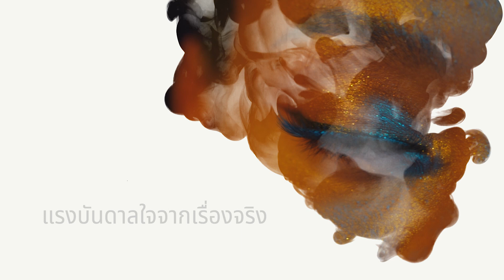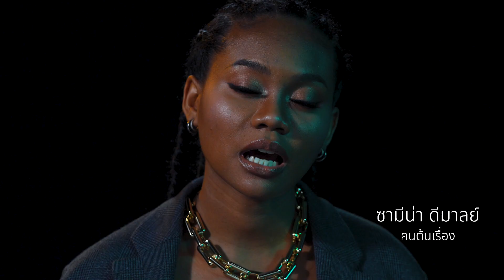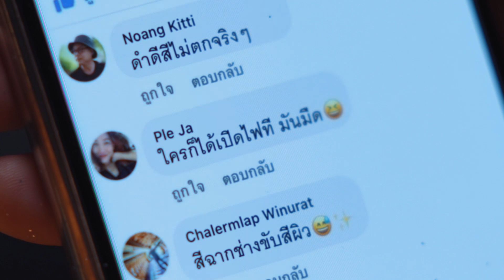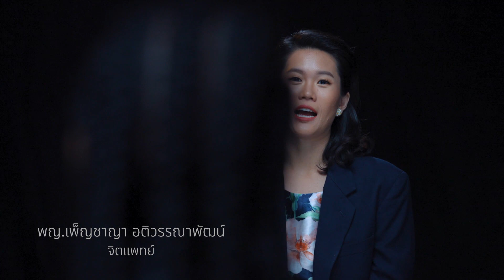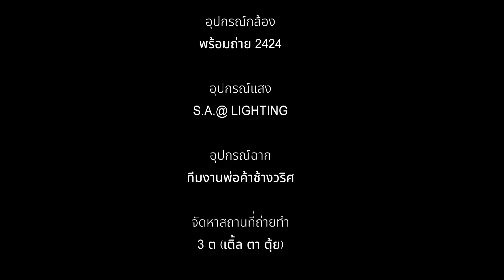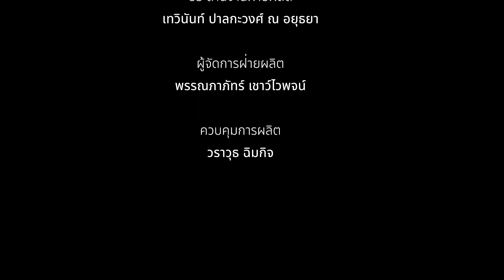สารคดีเชิงละครสั้น เรื่อง “สี”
“เมื่อโลกเปิดกว้างไปมากแล้ว ทำไมหลายคนจึงจมอยู่กับการบูลลี่คนอื่น” คำพูดจากความในใจของ “ซามีน่า ดีมาลย์” นางแบบสาวลูกครึ่งผิวสี ที่ถ่ายทอดความรู้สึกจากเหตุการณ์ต่าง ๆ ที่เธอเคยถูกบูลลี่เกี่ยวกับสีผิวของเธอ โดยเรื่องราวของเธอเป็นแรงบันดาลใจในการถ่ายทอดออกมาเป็นสารคดีเชิงละครสั้น เรื่อง “สี” 1 ใน 6 เรื่อง จากโครงการ “หยุดซะ โปรเจกต์ 2” ที่ผลิตโดย บริษัท คิดดี อินฟินิตี้ จำกัด โดยมุ่งหวังให้สังคมโซเชียลหยุดพฤติกรรมการกลั่นแกล้งบนโลกออนไลน์ ตามเจตนารมณ์ของกองทุนพัฒนาสื่อปลอดภัยและสร้างสรรค์
ติดตามสารคดีเชิงละครสั้น เรื่อง “สี” ได้ทางยูทูป ช่อง YUTZA และติดตามความเคลื่อนไหวต่าง ๆ เกี่ยวกับงานในโครงการ “หยุดซะ โปรเจกต์ 2” ได้ทางเพจเฟซบุ๊ก “คนเดียวเนอะหยุดซะ” และ “yutzafilms”